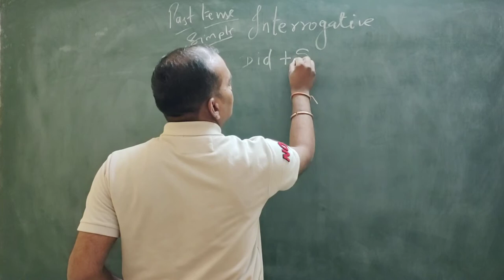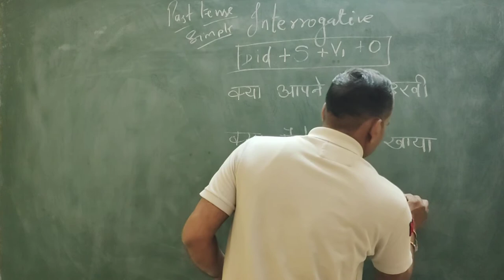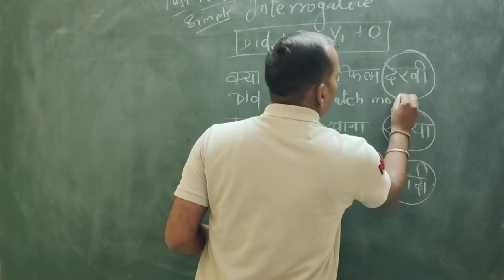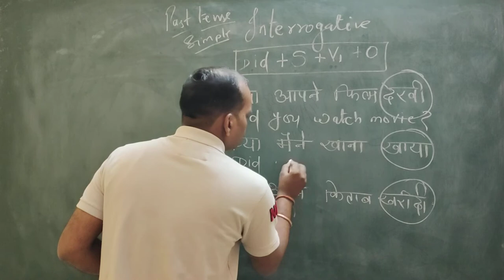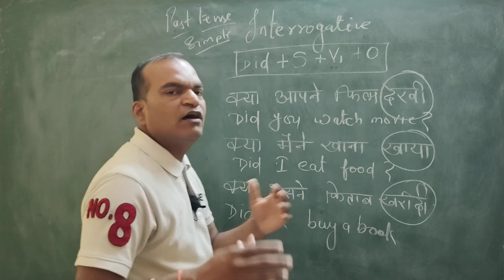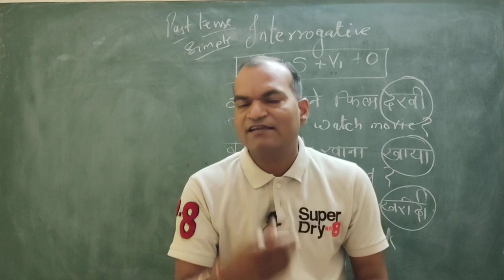Day-30 || Past Indefinite Tense || Interrogative sentences using with did || Spoken english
How to make interrogative sentences usung with did.